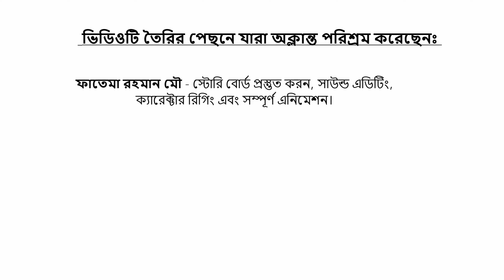গরিবের ঘরে এসি Goriber Ghore AC | Bangla Cartoon | Goriber Tin Meye | Rupkotha Cartoon TV